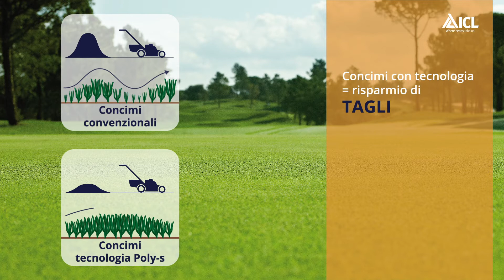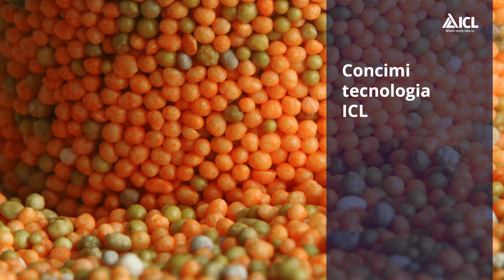Perchè usare concimi per tappeto erboso con tecnologia ICL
Perché affidarsi ai prodotti ICL? Abbiamo chiesto a chi li utilizza tutti i giorni sul tappeto erboso di raccontarcelo. In questo video il nostro testimonial Claudio Campanini ci spiega come i concimi con tecnologia a cessione controllata aiutino il manutentore professionista a risparmiare, mantenendo alta la qualità del lavoro finito.

Scopri di più nella sezione Verde Professionale di ICL